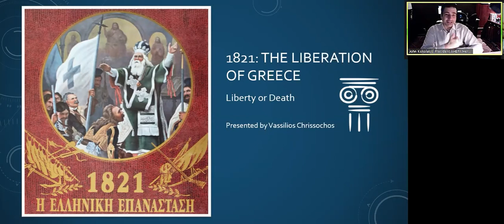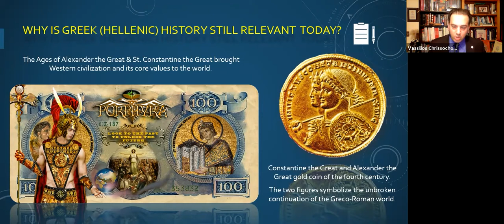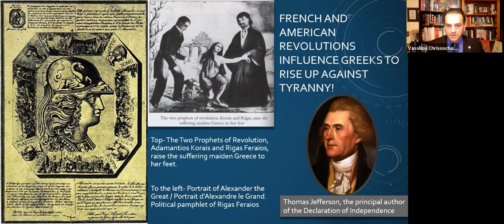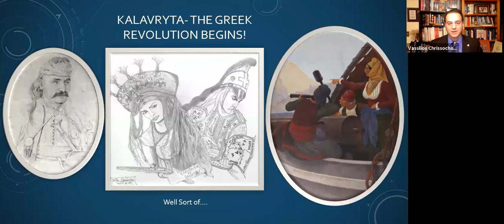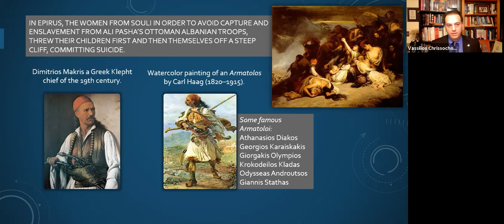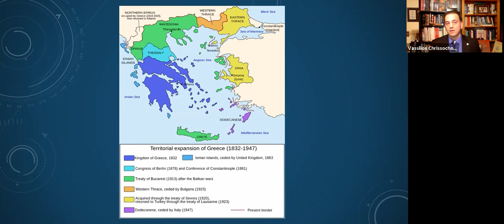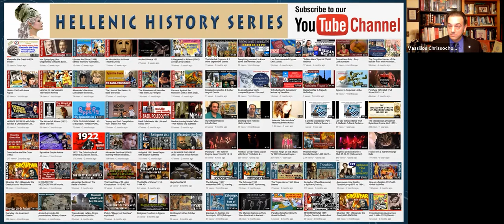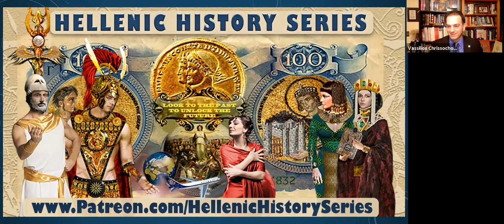"1821: The Liberation of Greece" AHEPA lecture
𝑨𝑯𝑬𝑷𝑨 𝑯𝒆𝒓𝒎𝒆𝒔 𝑨𝒔𝒕𝒐𝒓𝒊𝒂 𝑪𝒉𝒂𝒑𝒕𝒆𝒓 #186
Proudly Presented
The Hellenic History Series
"1821: 𝑻𝒉𝒆 𝑳𝒊𝒃𝒆𝒓𝒂𝒕𝒊𝒐𝒏 𝒐𝒇 𝑮𝒓𝒆𝒆𝒄𝒆" Lecture
On Thursday, March 18, 2021, at 07:00 PM.
This was an Online PowerPoint Presentation presented by Vassilios J. Chrissochos and was followed by a lively Questions and Answers period.

𝙃𝙞𝙨𝙩𝙤𝙧𝙞𝙘𝙖𝙡 𝘽𝙖𝙘𝙠𝙜𝙧𝙤𝙪𝙣𝙙 𝙤𝙣 𝙂𝙧𝙚𝙚𝙠 𝙍𝙚𝙫𝙤𝙡𝙪𝙩𝙞𝙤𝙣:
This is the first lecture of the year Hermes 186 sponsored, to celebrate the 200th Anniversary of the Greek Revolution of 1821.

In 1453, the 1100-year reign of the Byzantine Empire ends, as its glorious capital of Constantinople falls to the marauding Ottoman Turks. After 400 years of occupation and countless attempts at independence, the Greek War of Independence, also known as the Greek Revolution, was a successful war waged by Greek revolutionaries against the Ottoman Empire between 1821 and 1830. The Greeks were later assisted by Great Britain, France, and Russia, while the Ottomans were aided by their North African vassals. The war led to the formation of modern Greece.

March 25th is the dual holiday for the Greek nation, celebrating the 1821 Greek Revolution and the Annunciation of the Virgin Mary.
𝘽𝙞𝙤 𝙤𝙛 𝙑𝙖𝙨𝙨𝙞𝙡𝙞𝙤𝙨 (𝘽𝙞𝙡𝙡𝙮) 𝘾𝙝𝙧𝙞𝙨𝙨𝙤𝙘𝙝𝙤𝙨:
Vassilios (Billy) Chrissochos is a historical consultant who has given presentations on various Hellenic themed subjects such as “The Historical Significance of OHI Day,” “Byzantium’s Macedonian Dynasty,” “Byzantium for Beginners,” “Cleopatra VII: Visionary Queen of Alexander the Great’s Hellenistic Age,” “1821: The Liberation of Greece,” and “Alexander the Great: Philosopher King, Hero, and Legend,” amongst many others. He is the primary composer, historical consultant, and producer of Porphyra and the musical “Anna and Vladimir” which debuted at Carnegie Hall and Off-Broadway. Set in the year 988AD, the story chronicles Princess Anna Porphyrogenita and her marriage to Grand Prince Vladimir of the Kievan Rus.

The channel began as a tool to educate. It features original programming such as “The Quest for the Prometheus” which searches for truth in history and modern politics, Greek cooking, and Porphyra’s music shows.

Now the channel is becoming the online video archive for rare and forgotten gems of Greek-inspired films, animated shows, concerts, and documentaries. Shows for our young viewers and the entire family. Our motto “Look to the Past to Unlock the Future.”

Vassilios Chrissochos is the AHEPA District 6 Director of Culture and Arts for all of NY (past Director of Hellenism). He is also the AHEPA Hermes Chapter 186 Astoria Vice President (past Secretary). He is the UNESCO Piraeus NY Director of Modern Music, an awarded music video editor, and member of ASCAP. He founded the Greek Artists Guild, the Hellenic American Center of the Arts, and the Alexander the Great Living History Society. With his wife, Despina, they founded the Porphyra Foundation which aims to promote cross-cultural education through compassionate and inspirational works. He is also a REALTOR with Metropolis Realty. He has a B.A. in Political Science/History and a Minor in Education from Queens College.
for pictures and more info.

About Hellenic History Series:
For our original programming please see below: